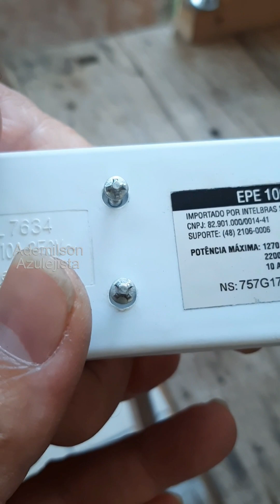Parafuso Philips Invertido Chave Philips Invertida